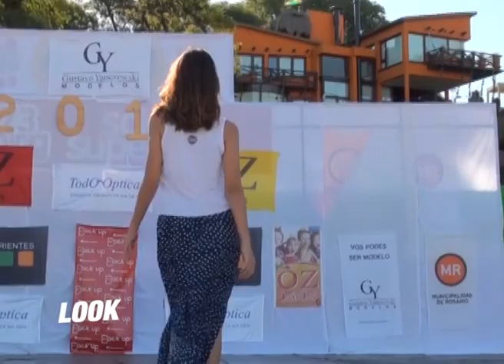BACK UP Desfile La Florida 11 enero